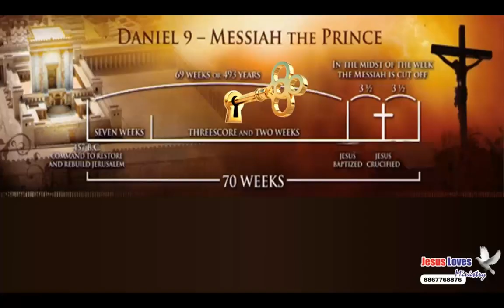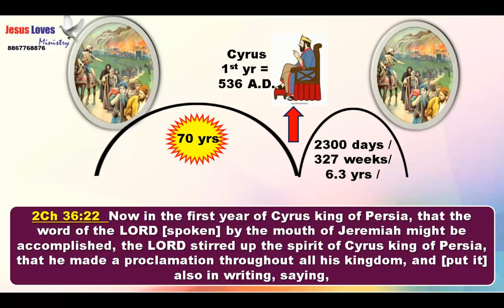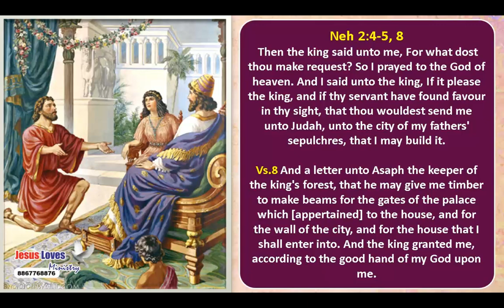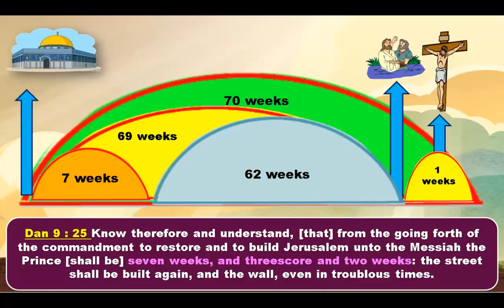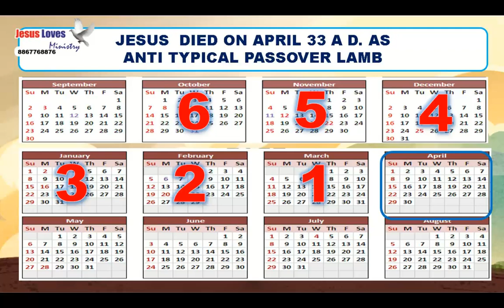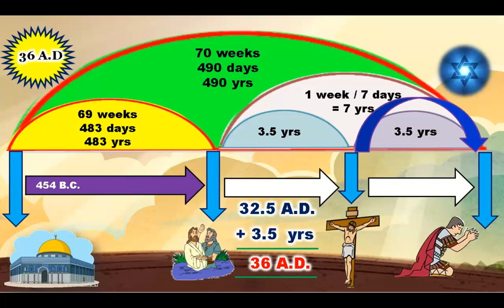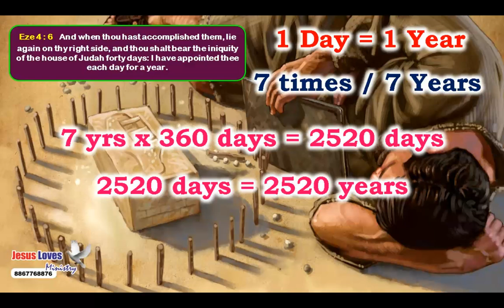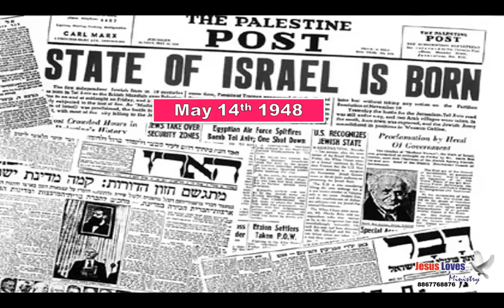Key to time prophecy-1st Advent & Gentile Times-Free Nepali Bible Study-Br Raju - 8867768876-8/6/24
Key to time prophecy-1st Advent & Gentile Times-Free Nepali Bible Study-Br Raju - 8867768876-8/6/24- Jesus Loves Ministry